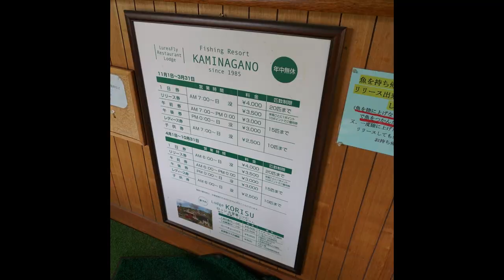上永野フィッシングリゾート(Fly fishing japan)【バイク釣り】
みなさんこんにちは！やんじです。

久しぶりにフライをやりたくなって行ってきました。
今回行ったのは「上永野フィッシングリゾート」です。

ロケーションが良く、食事も美味しいのでお勧めです。

【タックル】
ロッド：ユーフレックスインファンテ#4
ライン：WF5F
リーダー：4X9ft
ティペット：5x